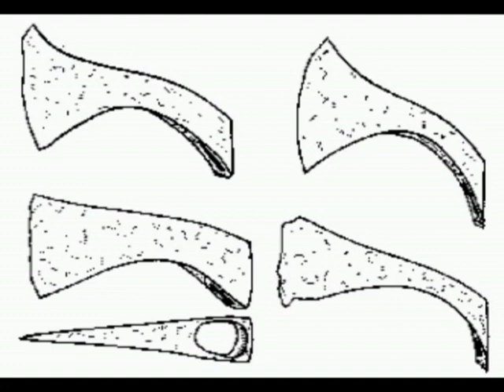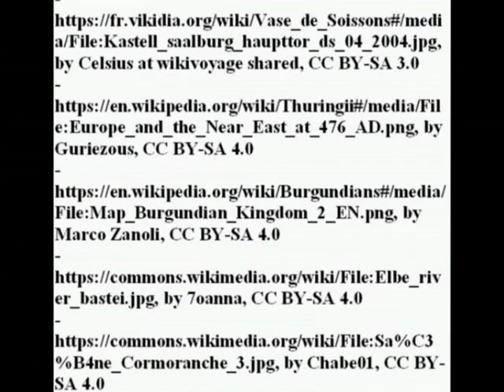The Franks, Clovis and the foundation of Merovingian power as the spring of European civilization